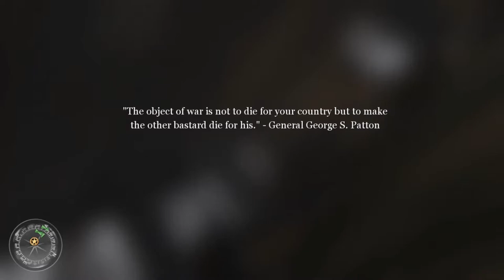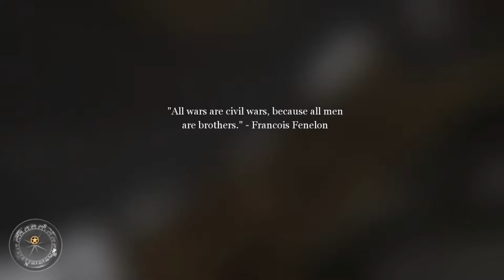Call Of Duty 2 - Not One Step Backwards : Railroad Station No. 1 || Veteran Level Gameplay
Call of Duty 2 is a first-person shooter video game developed by Infinity Ward and published by Activision in most regions of the world. It is the second installment of the Call of Duty series.

Call Of Duty 2 - Veteran Level Gameplay || Russian Campaign Two : Not One Step Backwards || Railroad Station No. 1